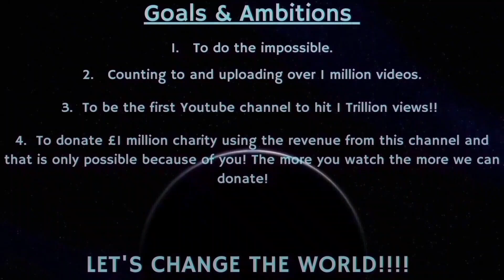Counting to ONE MILLION!!, This is Number 87,380